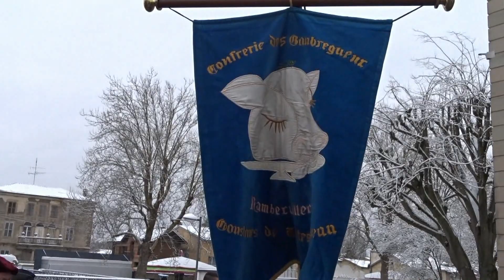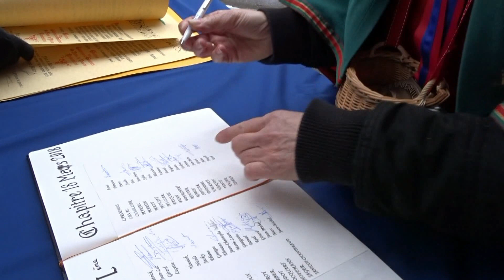Rambervillers la foire aux têtes de veau 2018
Rambervillers la foire aux tête de veau du 18 mars 2018 50ème édition.